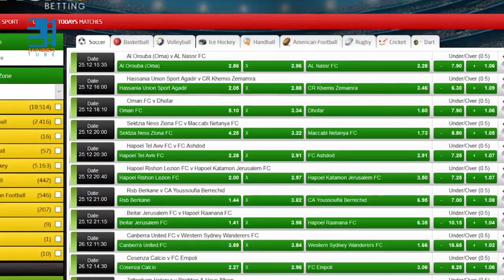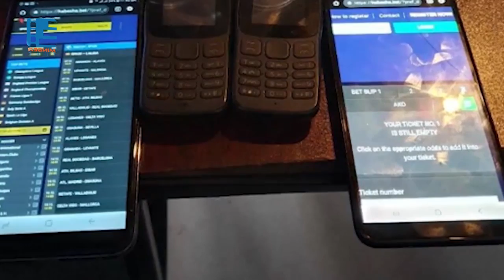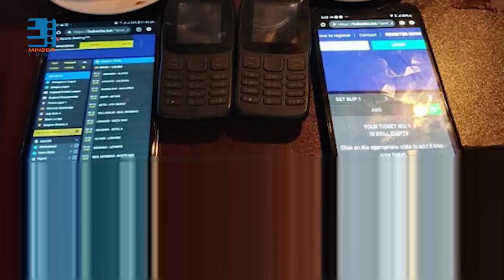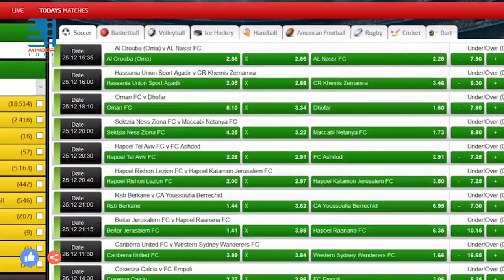ቤቲንግ ይፈቀዳል? || መወዳ መረጃና መዝናኛ